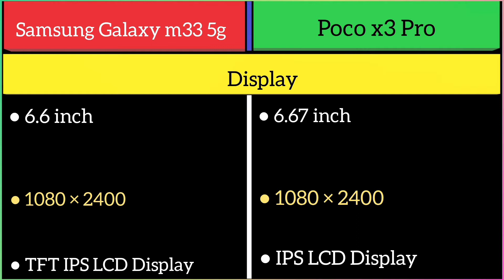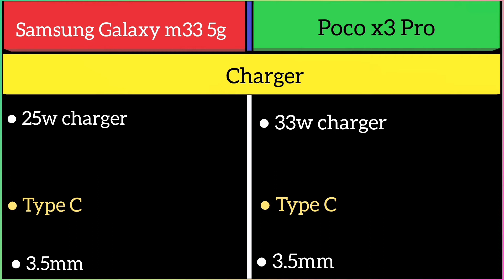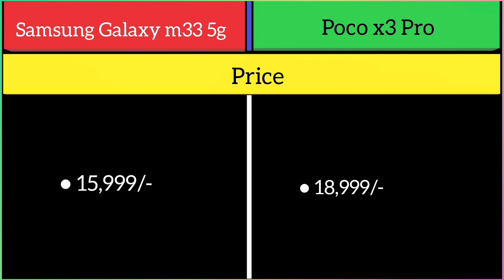Samsung Galaxy m33 5g Vs Poco x3 pro